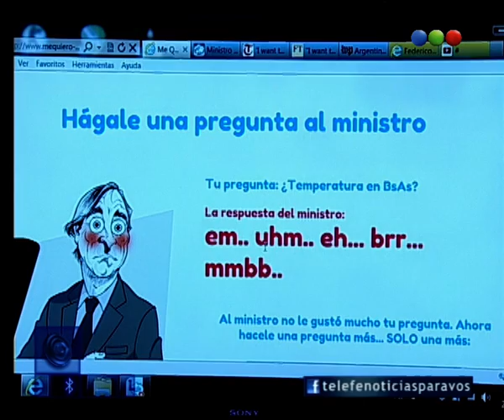El mundo se hizo eco de la frase de Lorenzino- Telefe Noticias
Distintos portales se hicieron eco de la frase "me quiero ir" que lanzó el ministro de Economía en una entrevista con una periodista griega.